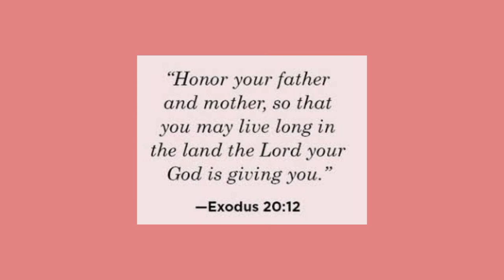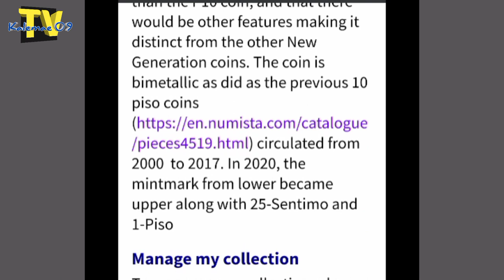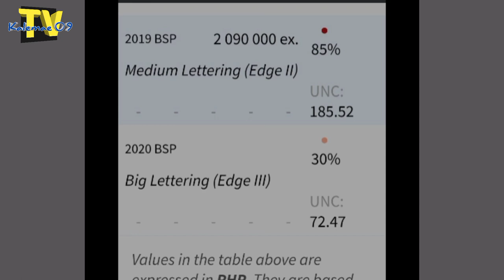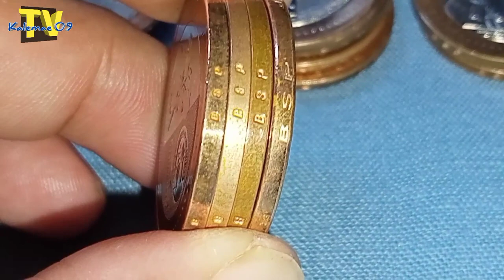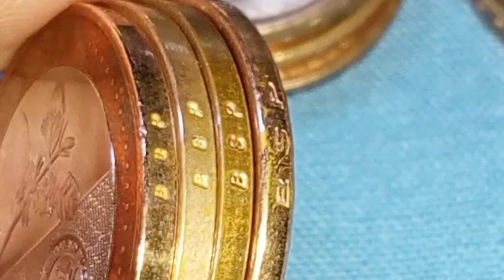trending 20 piso 4 variation BSP inscription | KAALAMAN